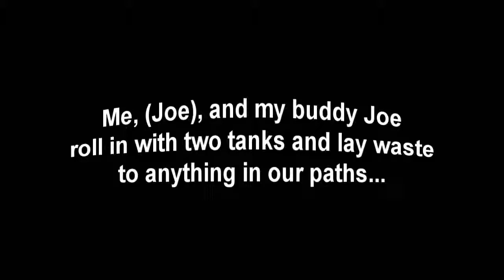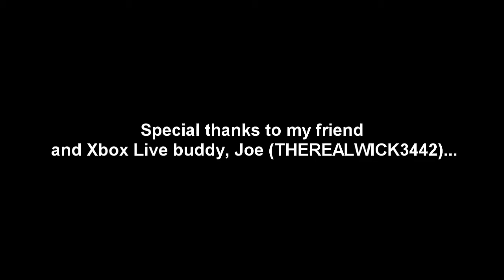Battlefield 3: Two Man Tank Team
A video montage of myself and a friend ruining the competition while we roll  around in tanks.  Content includes helicopter ownage, amtrack ownage, infantry ownage...etc.